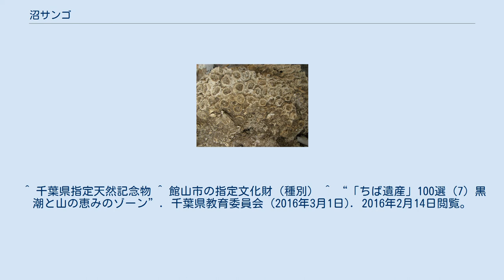沼サンゴ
沼サンゴ(千葉県館山市沼) 沼サンゴ（ぬまさんご）とは、千葉県房総半島南端の館山市周辺に形成されたサンゴ礁の化石群。
館山市周辺の沼（ぬま）地区での研究が進んでいたことからその名が付けられた。
沼地区および同市南条地区、同市香(こうやつ)地区などで見られる。
 およそ6000年前の縄文海進の時期に形成された造礁サンゴ礁であり、海水面の低下や関東大震災時の隆起を経た現在では標高約20-30m（海岸線からは1kmほど内陸）の地点にある。
層からはおよそ75-100種のサンゴや貝類などの海棲生物の化石が確認されている。
これらの化石からは、造礁当時の南房総が現在よりも温暖な気候で、現在の奄美大島近辺の海域の環境に近い状況にあったことが判明している。
 2008年には「沼のサンゴ層」がちば遺産100選に選ばれた。
 ^ 館山市教育委員会生涯学習課『たてやまスタディ〜知って得する館山ガイド〜』館山市教育委員会、2013年3月31日、16頁。
 ^ 千葉県教育庁教育振興部文化財課『ふさの国の文化財総覧　第1巻』千葉県教育庁教育振興部文化財課、2004年3月26日、44頁。
 ^ 千葉県指定天然記念物 ^ 館山市の指定文化財（種別） ^ “「ちば遺産」100選（7）黒潮と山の恵みのゾーン”. 千葉県教育委員会 (2016年3月1日). 2016年2月14日閲覧。